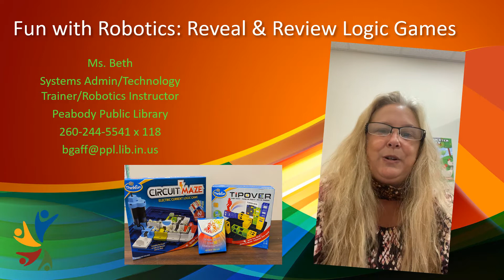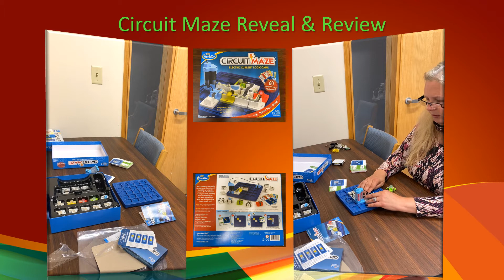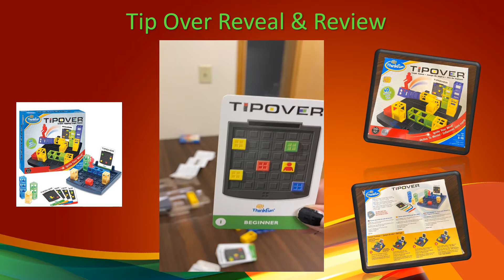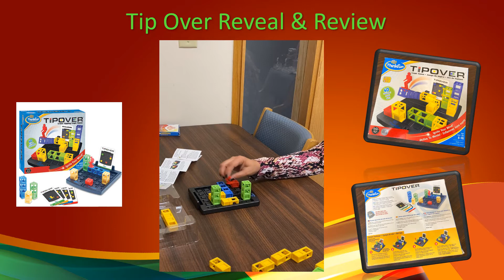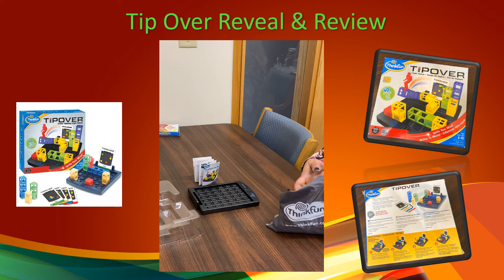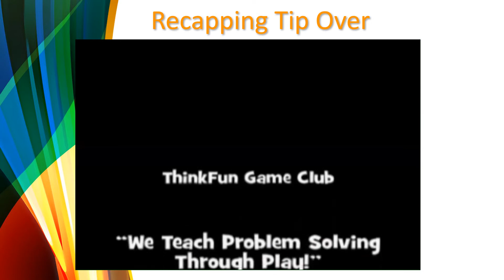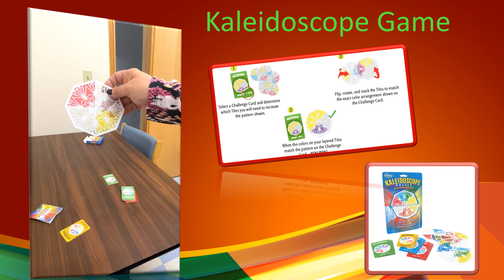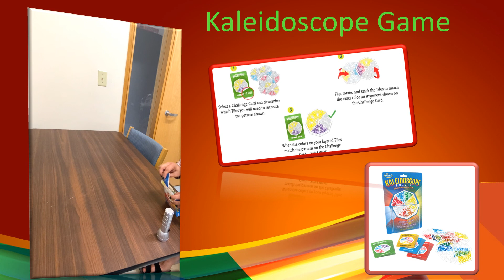Fun with Robotics: Logic Games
Join me for a reveal and review session. We will be taking a look at Circuit Maze, TipOver, and Kaleidoscope Puzzle games.